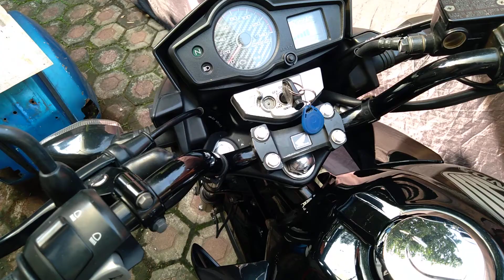Membuat Kunci Pengaman (Saklar Rahasia) Motor Verza 150 Menggunakan Wireless Relay Switch.